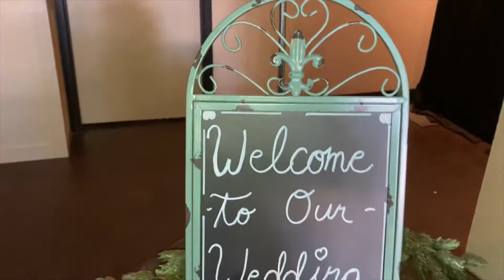Joe & Xue's Wedding, September 04, 2021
Captain Lawrence Brewing Company, Elmsford, NY